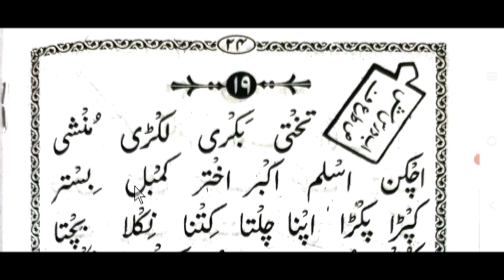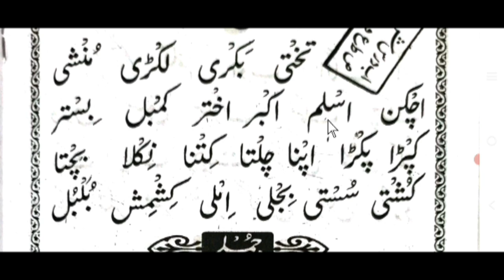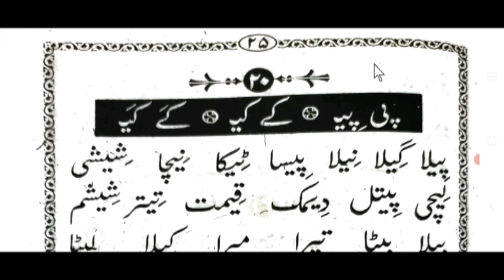urdu padhna sikhen || urdu lesson 17 || by ms qasmi bijnori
اردو پڑھنا سیکھیں, اردو پڑھنے کا آسان طریقہ, اردو سبق نمبر ١٧, از مفتی صداقت حسین قاسمی

urdu padhna sikhe ms qasmi,
urdu padhne ka asan tariqa,
urdu sikhe ms qasmi,
urdu padhna sikhen lesson 17,
hindustani qaida lessons,
hindustani qaida ms qasmi,
اردو سیکھیں مفتی صداقت,
ہندوستانی قاعدہ سبق,